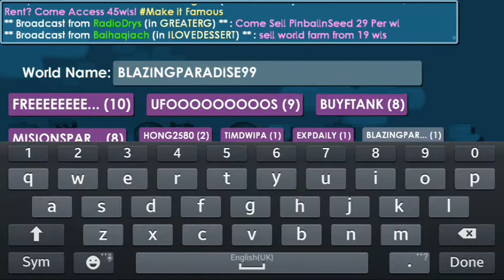SUMMERFEST|Growtopia Lets Play #2